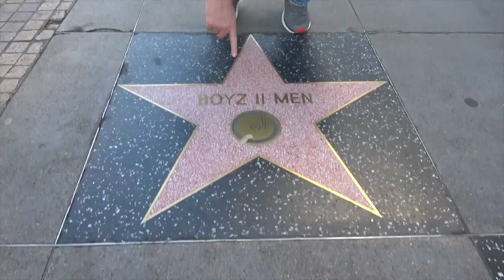Ross Patterson Revolution #327 - M**der On My Mind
Ross and Jessie discuss the rapper YNW Melly who wrote the hit song "Murder On My Mind" and then actually got arrested for murdering his friends, John Wayne's 1973 Playboy article that got newly brought back to life, Lady Gaga breaking up with her fiance during Oscar week, and how to hide a dude in witness protection with enormous face tattoos.  Jables is back with an all new Crime Corner too!